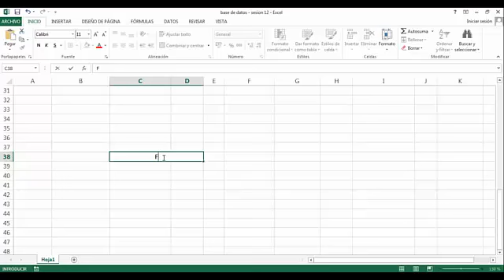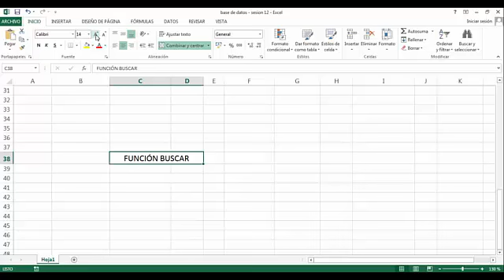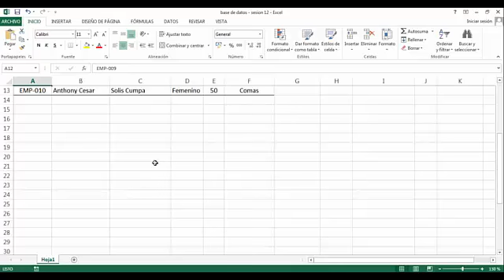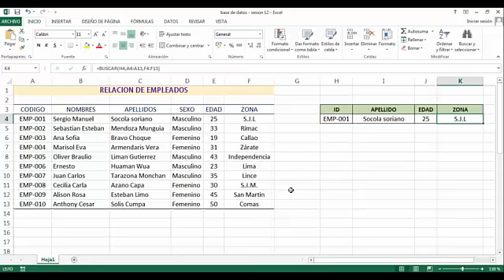Función Buscar en Excel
Aula 1ero de secundaria